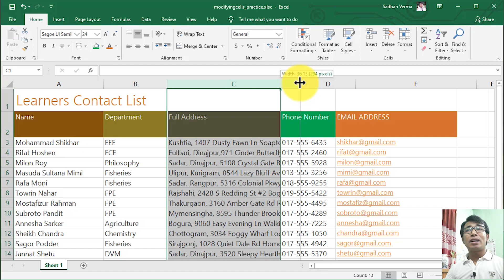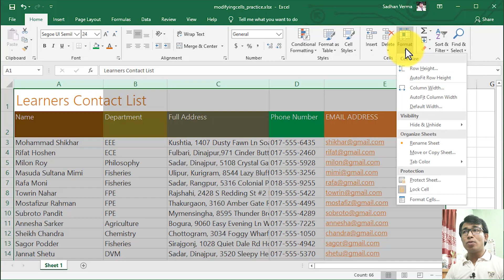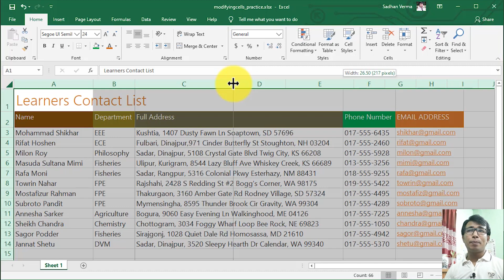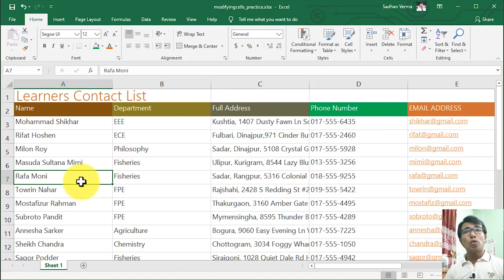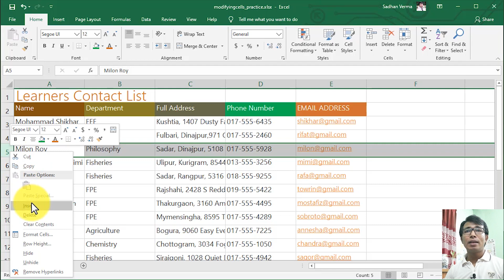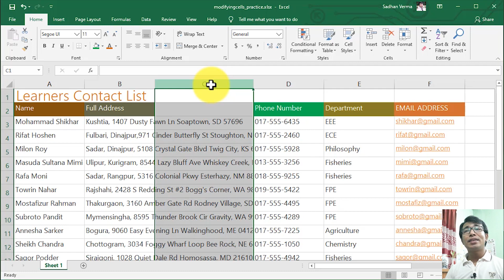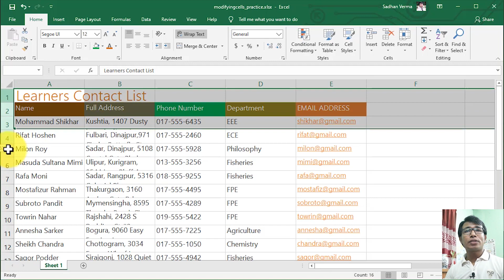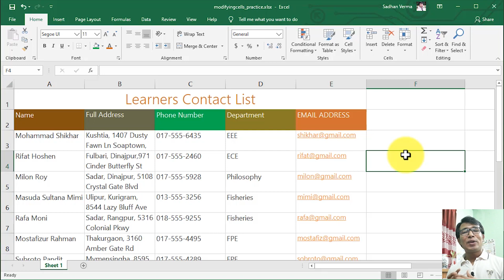Excel Bangla Tutorial 👉 Modifying Columns, Rows, and Cells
In this video lecture, we discussed:

1. How to modify column width;
2. How to autofit column width;
3. How to autofit column width for several columns at the same time;
4. How to modify row height;
5. How to modify all rows and columns;
6. How to modify a few rows and columns;
7. How to insert rows;
8. How to insert columns;
9. How to delete a row or column;
10. How to move a row or column;
11. How to hide or unhide row or column;
12. How to wrap text in cells;
13. How to merge cells using merge and center command;
14. How to center across the selection.